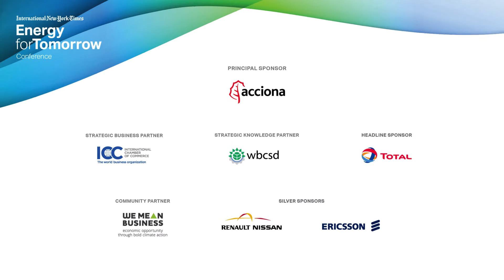Energy for Tomorrow 2015 | The Road from Paris: Private Sector Perspectives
Where do we go from here? It’s not enough for renewable energy providers and the sustainability departments of progressive companies to lead the way, if no one follows. To achieve a low-carbon future, climate change needs to be a mainstream concern among more business leaders.

Moderator: Charles Duhigg, Senior editor for conferences and live journalism, The New York Times

Feike Sijbesma, C.E.O. and chairman of the managing board, Royal DSM

John Danilovich, Secretary general, International Chamber of Commerce